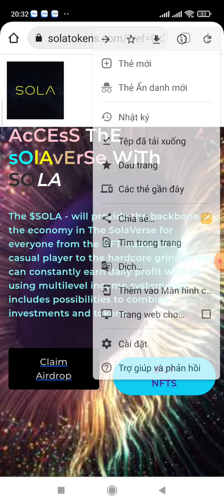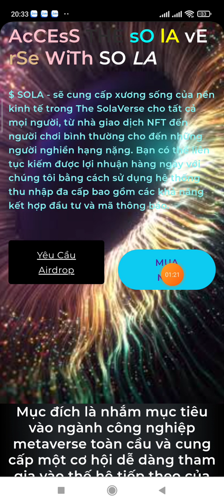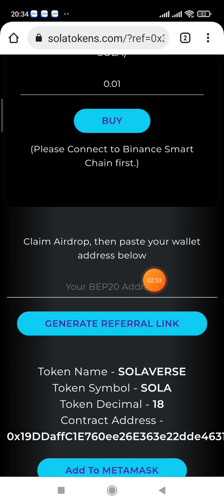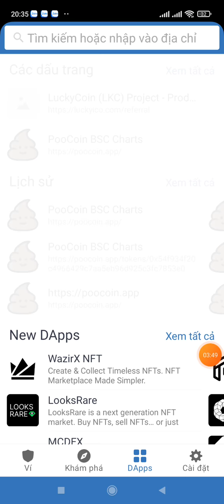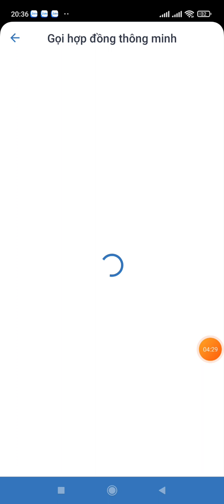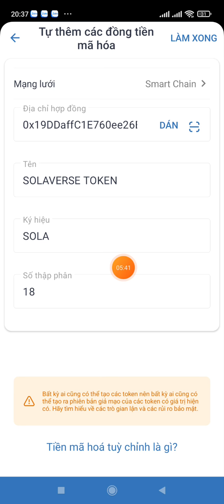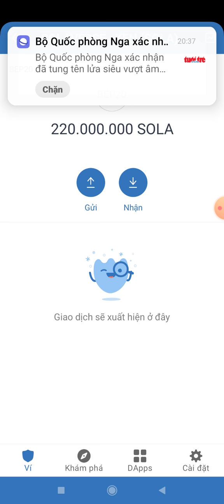Dự án tiềm năng. Claim 220M token SOLA. Mạng BSC. List Pancakeswap 29/3/2022. Nhanh tay chiến thôi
💥 Contract: 0x19DDaffC1E760ee26E363e22dde4631a247566cC